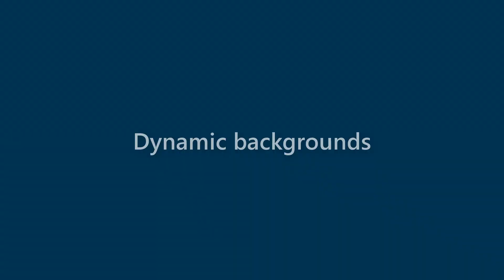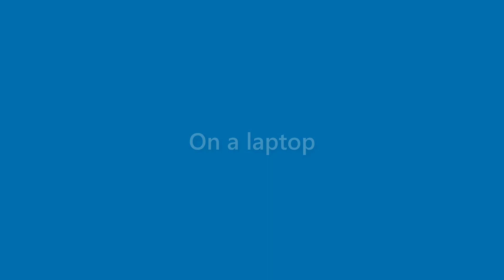Finn Hernandez - appearance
Name Look - Finn Hernandez - appearance. In this video we present "Finn Hernandez" name look and feel in various scenarios.
This video will cover:
How does "Finn Hernandez" look as a personal letterhead?
How does "Finn Hernandez" look on a business card?
How does "Finn Hernandez" look on a computer/laptop screen?
How does "Finn Hernandez" look with different background colors?
How does "Finn Hernandez" look with various fonts?